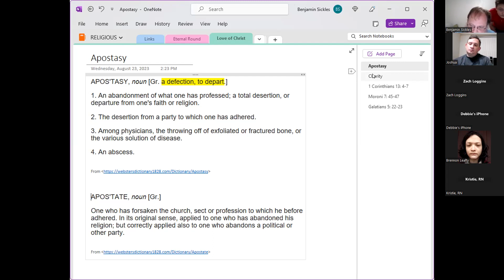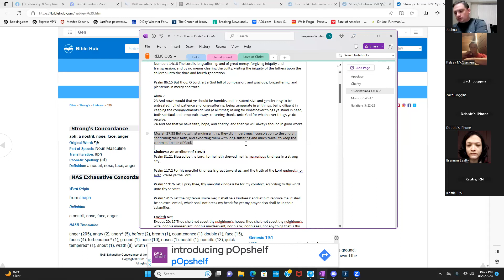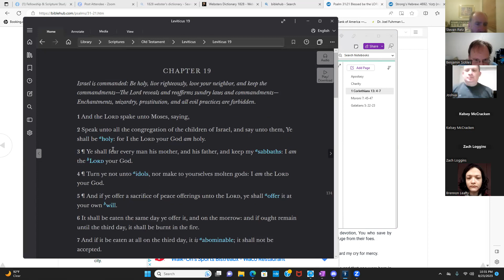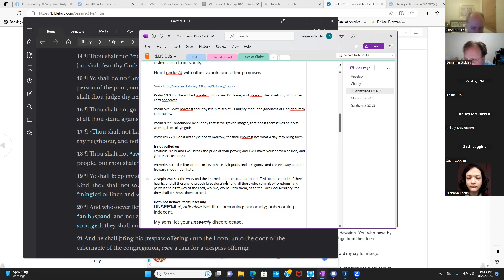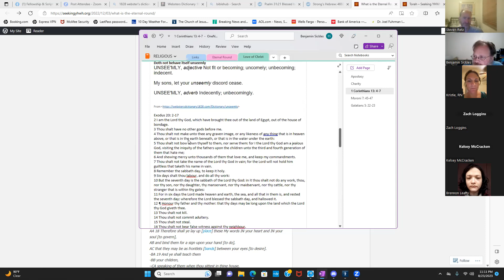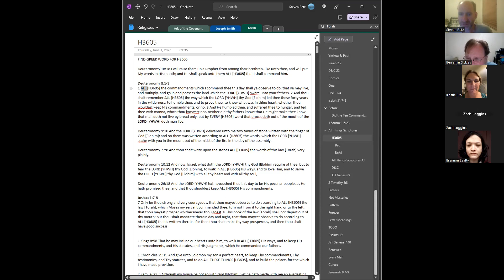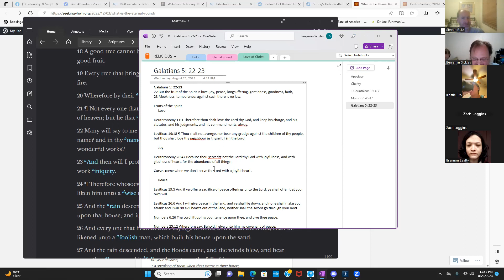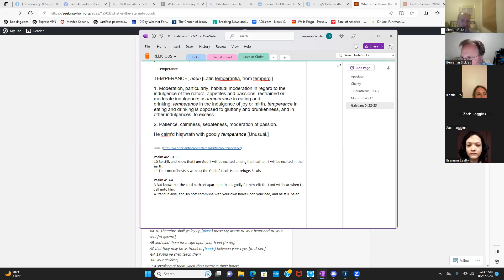Scripture Study 2023-08-23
0:00:05 message is Spirit inspired
0:00:20 apostasy, returning, and charity
0:00:34 charity towards the apostate
0:00:43 for who have apostatized, are coming out of it & are seeking to avoid it
0:01:00 apostasy from YHWH's truth
0:01:20 Apostasy = a defection or to depart from the truth
0:01:32 apostasy = from the way
0:01:44 The way = the set apart life
0:01:52 If you claim to love YHWH and reject his Torah then you are a liar
0:02:13 To repent is to return to Torah
0:02:17 Apostasy in Dictionary
0:02:40 defend against and avoid apostasy
0:03:12 guard against the false traditions by which the world worships their God
0:03:38 gentiles have changed the way to pagan practice
0:03:55 YHWH determines worship
0:04:12 protect from the false traditions
0:04:20 Guarding against false traditions
0:04:30 Truth shows false traditions
0:04:48 We know nothing
0:05:15 search&studying scriptures
0:05:25 Scriptures cause revelations
0:05:42 pagan holidays are bad
0:06:08 teachers should live Torah
0:06:30 Pastors of lawlessness should be cut off
0:07:35 Any sin indulged will lead to apostasy
0:08:37 pastors teach lawlessness
0:09:00 Law of Moses was nailed
0:09:24 Torah is about righteous action
0:09:30 Hebrew Charity=righteousness
0:10:11 take care of the widows&fatherless
0:10:40 Taking care of those who can't take care of themselves is a part of charity
0:11:45 Tithing of 5&10 Torah
0:12:50 Charity=keeping Torah
0:12:55 Charitable giving
0:13:05 Mos 18 giving & sharing of charity for baptism
0:13:40 against our natural man
0:14:18 2 Ne 26:30
0:15:08 take care of the poor
0:15:30 Charity is Torah
0:16:02 Torah makes us like God
0:17:04 All things is Torah
0:17:26 Ex 34:6
0:17:52 long-suffering
0:21:27 Biblehub hebrew for longsuffering
0:23:03 slow to anger has to do with the nose
0:23:26 Nose has to do with trust
0:24:25 Dont let your anger control you
0:24:56 Num 14:18
0:26:28 Ps 86:15
0:27:49 Alma 7:23-24
0:29:53 Mos 27:33
0:30:33 Travail in Dictionary
0:31:15 2nd coming will be like childbirth
0:32:30 true teacher confirm faith & help people keep Torah
0:34:35 example of teaching with longsuffering
0:36:44 wakeup call
0:37:33 Who says what is good
0:38:38 kindness of YHWH
0:39:08 Kind vs Nice
0:42:15 strong city
0:47:31 Ps 117:2
0:49:21 Ps 119:76
0:50:43 Ps 141:5
0:51:33 correcting is love
0:52:15 Lev 19:17
0:54:36 Charity envieth not
0:55:10 Ex 20:17
0:56:41 Vaunteth not itself
0:58:11 Ps 10:3
0:59:30 Ps 52:1
1:00:29 Ps 97:7
1:02:28 Prov 27:1
1:04:53 not puffed up
1:06:00 pride is worthless
1:07:15 Ether 12:27=Lev 26:19
1:08:12 Prov 8:13
1:09:20 2 Ne 28:15
1:12:33 Doth not behave itself unseemly
1:12:50 Torah teach us how to behave
1:13:35 AoF is related to Torah
1:14:55 Rom 7:10-16
1:20:12 Seeketh not her own
1:26:04 Torah teach us to love Elohim and our neighbors
1:29:12 What should we seek
1:30:53 Don't go to soothsayers
1:31:29 charity is Torah
1:31:45 not easily provoked
1:33:12 Pick your battles
1:34:48 Thinketh no evil
1:34:51 Don't go after the multitude
1:35:04 Evil is defined as sin
1:35:30 Speaking against YHWH is evil
1:36:09 degradation that happens as we think evil
1:36:53 cut off the false prophets
1:37:24 civil gov can give a death sentence
1:37:53 life & good=Torah
1:39:05 Rejoiceth not in sin
1:39:26 Confess sins & circumcise heart
1:43:56 ignoring land Sabbath=removal
1:44:43 Rejoiceth in the truth
1:44:48 man of charity should be be leader
1:45:12 YHWH is full of truth rejoice in Him
1:45:25 who keep the law will become rulers
1:46:06 Deut 32:4
1:46:30 love God in Torah
1:46:56 JST John 1:1 The word was with YHWH in the beginning
1:47:45 Yeshua is the perfect personification of Torah
1:47:56 Yeshua is Torah & if you claim to love him & deny Torah then you are a liar
1:48:53 All things is Torah
1:59:22 Charity is righteousness
1:59:27 Torah in Moroni 7:45-47
2:02:07 No obedience to Torah=No kingdom of Heaven
2:04:56 John 14:15
2:06:30 don't keep Torah then we don't love YHWH
2:06:40 1 John 2:3-6 walk as Yeshua walked
2:08:37 Gal 5:22-23 Spirit and Torah
2:09:03 Spirit=Behavior
2:10:03 Deut 11:1 Love YHWH thy Elohim
2:10:44 Lev 19:18 Love your neighbor
2:11:22 2 Ne 9 good news=sin debt has been paid
2:12:23 Curses come when we don't serve YHWH with Joy
2:13:01 scriptures implying peace through Torah
2:14:06 Deut 20:10-12
2:16:45 Ps 18:35
2:16:56 2 Cori 10:1
2:17:34 D&C 121:41 priesthood conditioned
2:18:15 Ex 34:6
2:18:23 Ps 21:3
2:18:29 Ps 25:7
2:18:50 Matt 5:48
2:19:08 Matt 19:17
2:20:11 3 Ne 12:48
2:20:31 We can walk sinless
2:21:58 Deut 7:9
2:22:20 Ps 31:23
2:22:48 Ps 119:86
2:22:54 Hab 2:4
2:23:52 D&C 88:34-35
2:25:37 ? about 2 Nephi 25:23
2:26:47 All we can do is repent
2:31:34 Ps 45:4
2:32:38 Num 12:3
2:32:52 Ps 22:26
2:33:13 Ps 25:9
2:33:32 Ps 37:11
2:33:46 Matt 5:5
2:33:53 Matt 11:29 meekness
2:35:03 Temperance in Dictionary
2:35:26 Ps 46:10-11
2:35:47 Ps 4:3-4
2:37:31 need a good teacher
2:38:00 One law